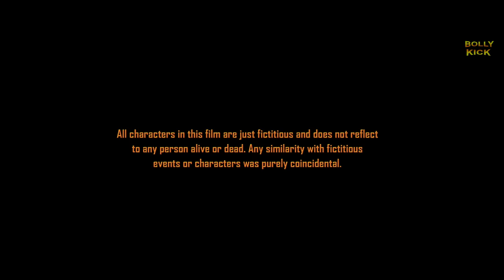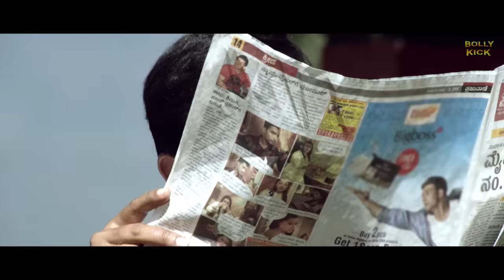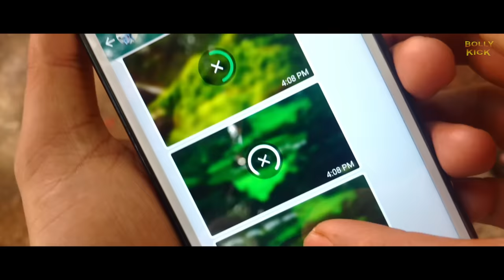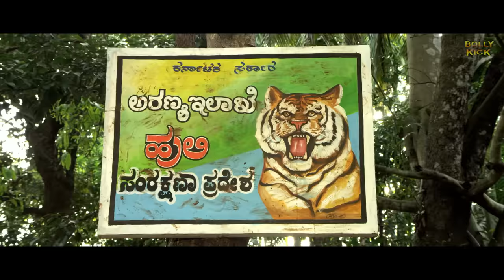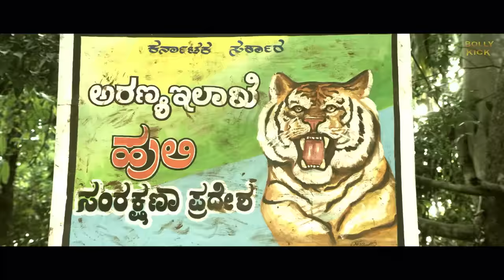Trigger Full Movie | Chethan Gandharva | Hindi Dubbed Movies 2021 | Jiivika Pillappa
South Indian Movies Dubbed in Hindi Full Movie 2021 New : An amateur set designer visits a dense forest to erect a set for an upcoming movie. However, he realises his mistake when he is informed of the growing tiger attacks in the forest.